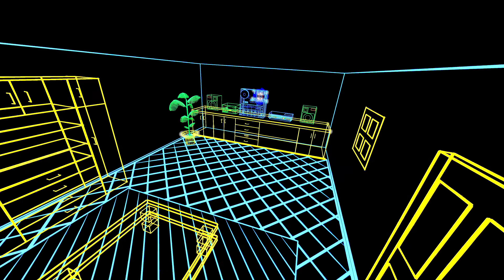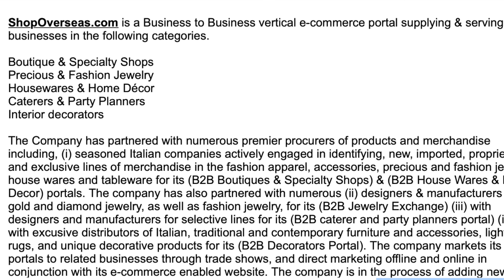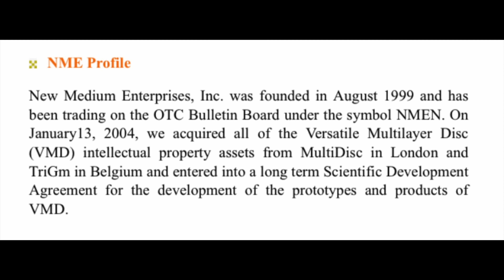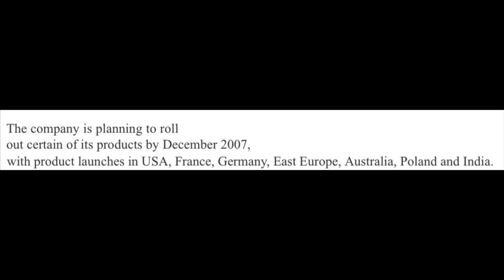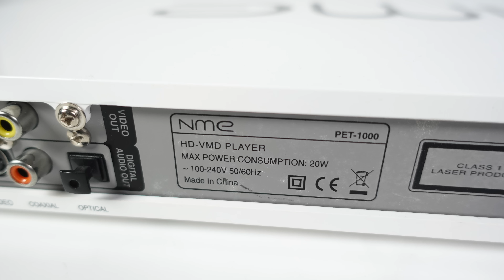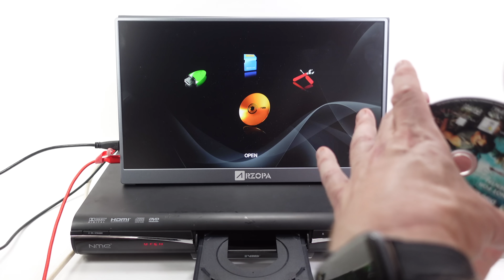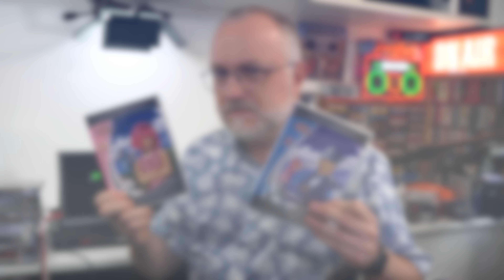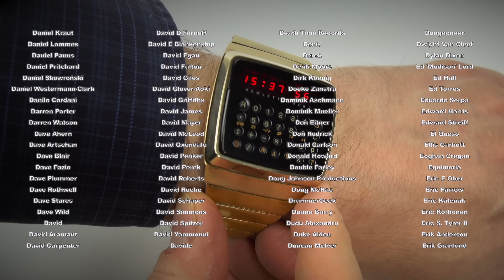The HD-VMD story - The format that lost to the format that lost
If you thought HD-DVD lost the HD disc format war to Blu-ray, you're right. But spare a thought for the third-placed format. One that could only dream of achieving HD-DVD's level of success. This is the story of HD-VMD, the other disc. A follow up to this video can be found - wherein I actually get to play a HD-VMD

00:00 Utter nonsense
01:58 Moving on
03:20 HD-DVD vs Blu-ray
05:51 Who were NME?
07:03 VMD acquisition
11:05 The VMD USP
13:37 Launch problems
18:02 Downfall
19:55 THE PLAYERS
28:59 Lazy Town to the rescue
32:47 Lost?
34:02 The only way to win was not to play
34:48 Patreon credits

Note: Any physical resemblance of the characters in the pub skit to Rick Lagina and/or Henry Cole is purely co-incidental.

APOLOGIES FOR ANY SOUND ISSUES.
It's a dull story regarding neighbours with power tools. However after a lot of messing with the audio, trust me it now sounds many times better than it did originally.

Regularly asked question
Q) Why are there comments from days ago when this video has just gone live today?
A) Patrons usually have early access to videos. I'll show the first version of a video on Patreon and often the feedback I get results in a video going through further revisions to improve it. e.g. Fix audio issues, clarify points, add extra footage or cut extraneous things out. The video that goes live on youtube is the final version.